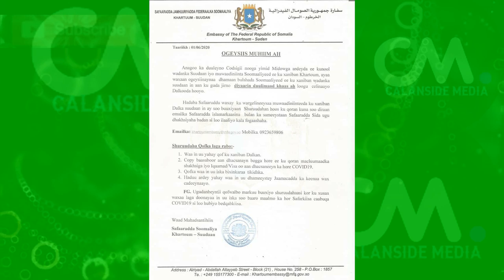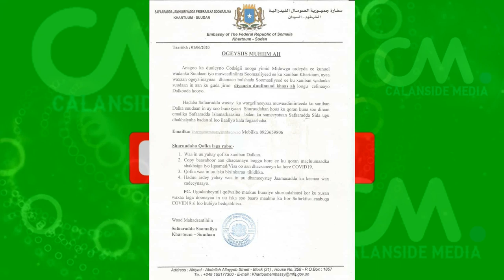DEG DEG Ugaaska Beesha Mudulood oo Afka Furtay Farmajo & Kheyre Khayaanada Muqdisho Ka Daya hadii ka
DEG DEG Ugaaska Beesha Mudulood oo Afka Furtay Farmajo & Kheyre Khayaanada Muqdisho Ka Daya hadii kale ka aamusa maqaamka aad wadaan ,Baladkaa 3 milyan ayaa xuquuq kuleh ee Lama Qayaani karo